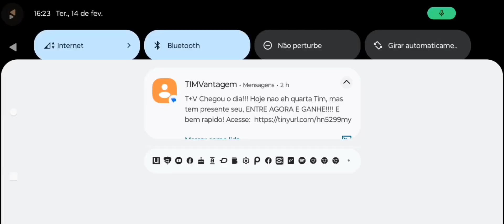O que será que esse carinha do jogo carreta da alegria tem de tão especial